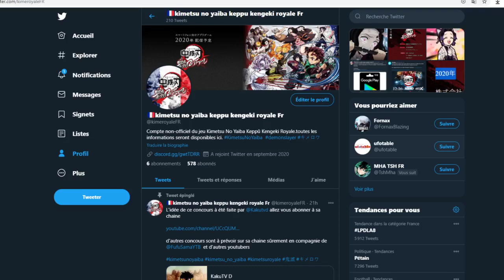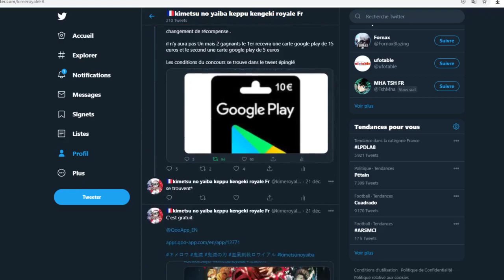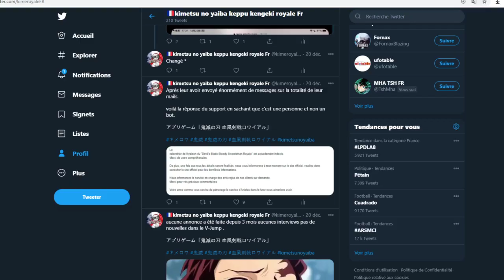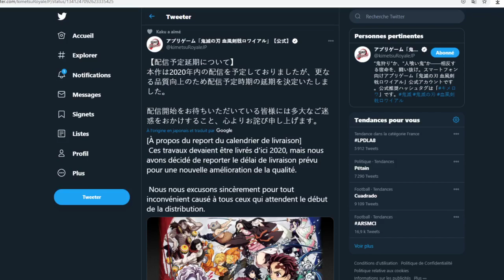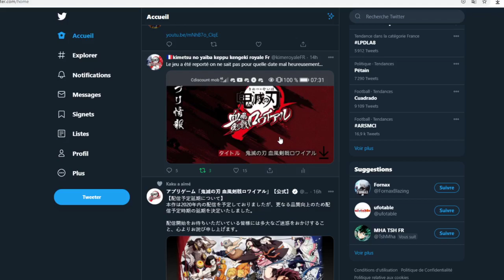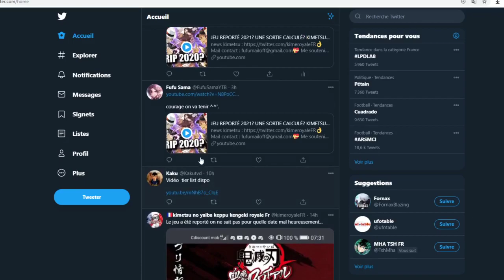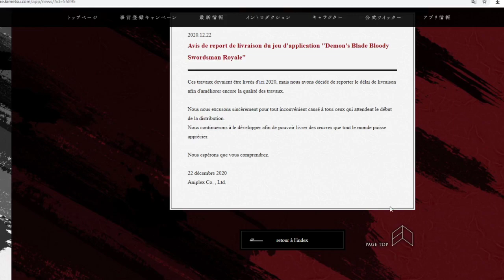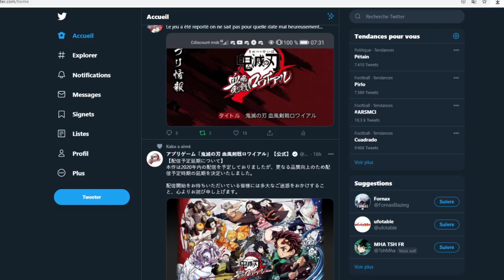DECEPTION POUR LE JEU MOBILE KIMETSU NO YAIBA/DEMON SLAYER KEPPU KENGEKI ROYAL ?